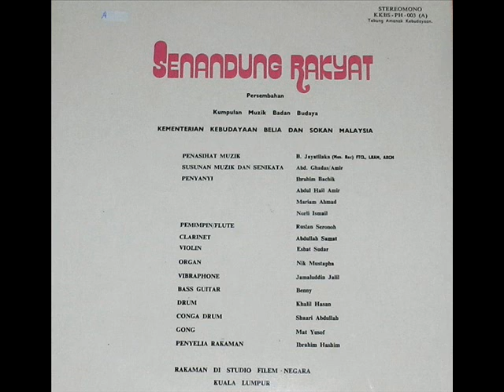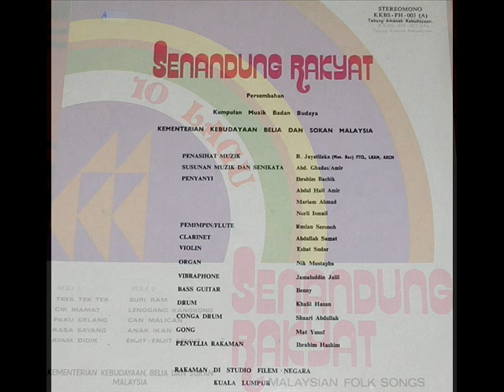abdul hail & norli ismail _ cik mamat